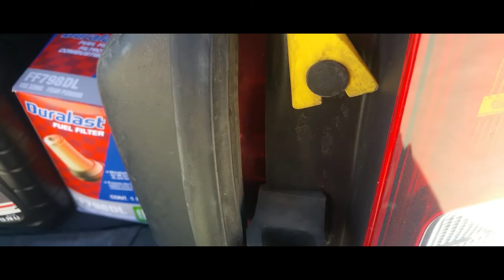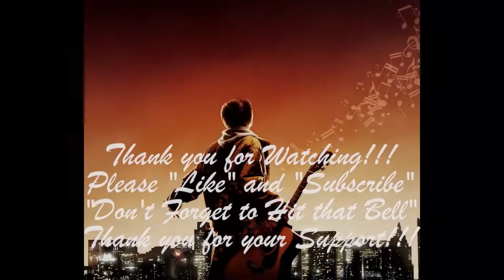How to: Remove passenger Tail light from a 2014 Jeep Compass